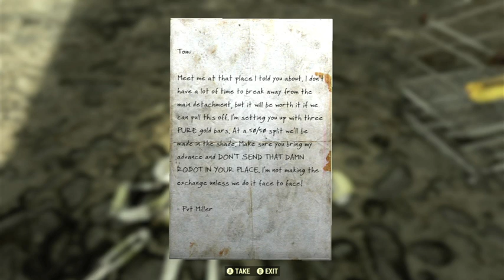Ash Heap Object Random Encounter Hotspot #03 - Fallout 76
Random Encounters in Fallout 76 are broken down into seven types (Assault, Camp, Object, Scene, Travel, Mining, and ‘Other’). Random encounters are based on various factors includings player level, player story/quest/faction progression, player locations discovered, time of day, active seasonal events, region locked, and potentially more.

An Object Encounter involves an object at a location.. There are currently 46 active Travel Encounters. 58 listed (10 removed and 2 were cut).